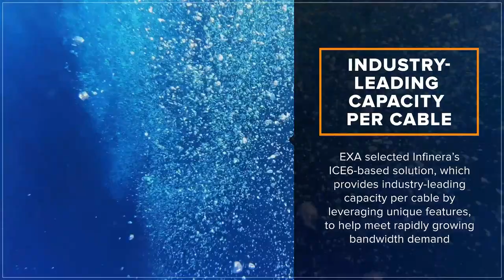EXA Infrastructure Deploys Infinera’s ICE6 Across New Low-latency Trans Adriatic Express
Infinera announced that EXA Infrastructure (EXA) has deployed Infinera’s ICE6 800G coherent optical solution on the EXA Trans Adriatic Express (TAE), a submarine cable system linking EXA’s current European footprint to Turkey via Albania and Greece.

TAE is a joint venture formed between EXA and Trans Adriatic Pipeline Ag (TAP), the owner of a critical new gas pipeline connecting the Caspian Sea to southern Italy. Completed in 2020, the pipeline connects Melendugno in southern Italy through Albania and Greece to the Turkish border at Kipoi. This project creates a unique fiber optic network connecting Milan, Tirana, Athens, Sofia, and Istanbul with high-quality, high-performance, and ultra-reliable digital infrastructure.

EXA selected Infinera’s ICE6-based solution to help meet the rapidly growing bandwidth demand on its state-of-the-art TAE cable link. Infinera’s ICE6 optical engines provide subsea network operators like EXA with industry-leading capacity per cable by leveraging unique features including highly granular baud rate configuration, industry-leading long-codeword probabilistic constellation shaping (LC-PCS), and Nyquist subcarriers that seamlessly integrate with existing third-party line systems.